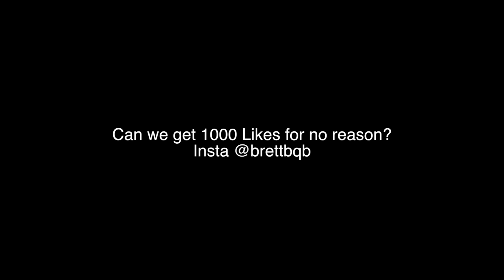Meanest Players In NBA History VS Nicest Players In History | NBA 2K17 Challenge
In this video I take a team full of the Dirtiest Players in the NBA and put them against the nicest players in the NBA!
Dirty Team:
John Stockton
Kobe Bryant
Kevin Garnett
Dennis Rodman
Demarcus Cousins

Nice Team:
Steve Nash
Chris Paul
Tim Duncan
Dirk Nowitski
Kevin Durant